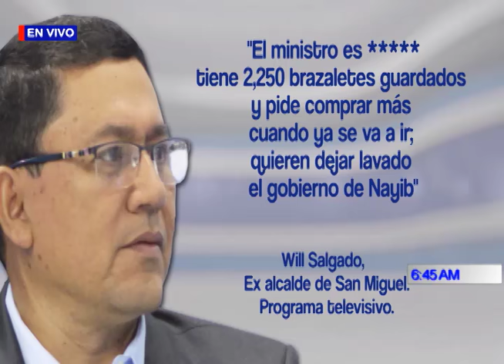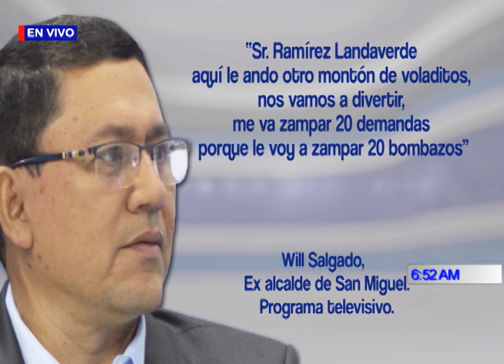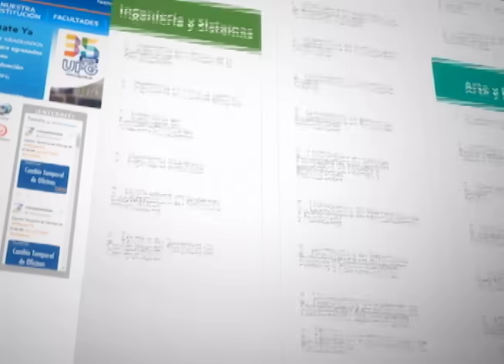PROGRAMA DIÁLOGO CON ERNESTO LÓPEZ 04 DE MARZO 2019